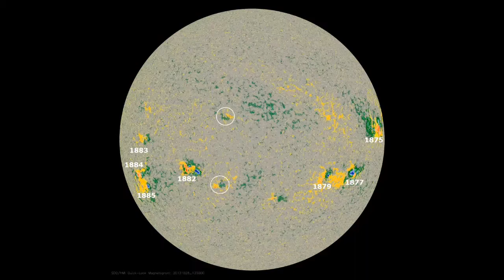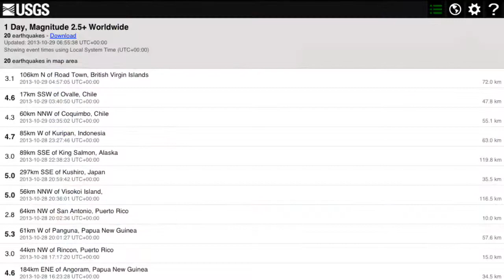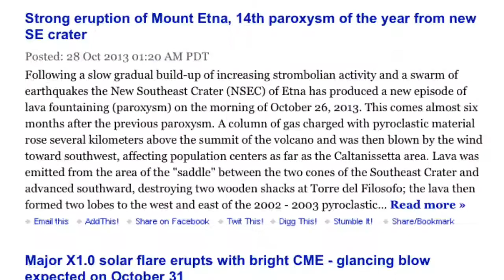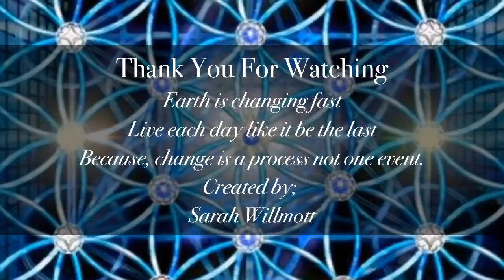Beyond Normal Changes; 29th October 2013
About.
If you have a clear day today
Like diamonds in the sky
Describe a single cloud yet, different to the eye
A thought, just a thought amongst many
Near the Moon and this distance with
The reason why I ask you to look up to the heavens
Comet ISON Photo Contest for Amateur Astronomers Launched by National Science Foundation. Space (dot) com
Chopper crashes in Mt Aspiring National Park. The Zealand Herald
Two dead, one missing as storm lashes UK. au news
10 dead in Xinjiang road accident. N News
One of the sacred geometry I posted today is from Happy Creative Life.
Ancient Knowledge & a really good way to start.
~ Long lost ancient megalithic pyramid complex located in Ecuador jungles - revelations
 ~ Strong eruption of Mount Etna, 14th paroxysm of the year from new SE crater
~ Major X1.0 solar flare erupts with bright CME - glancing blow expected on October 31
How to see constellations. Star Date
Moon Phase;
Waning crescent passing through the constellation of Virgo. For those who hold Virgo 'House' in their unique birth chart/wheel. Which is a mutable constellation where Ceres & Mercury are present, so rule. Not to be mistaken as the Sun sign, this moon phase is a collective resonance which highlights family affairs and work ethics. Wanting the very best of yourself & others. This is a time to finish the finer details in any genre in ones life. Possibly not a great time to intervene in others affairs however. For, if these people are too feeling this resonance they could be looking for the same perfection described, so critical in their doing so. CW Protected